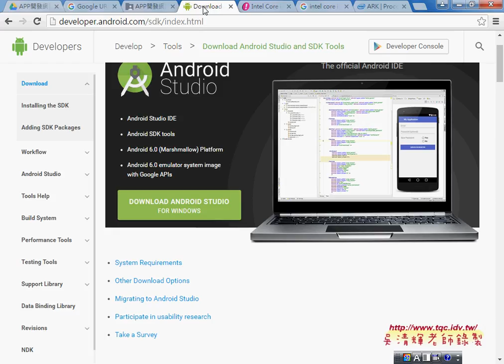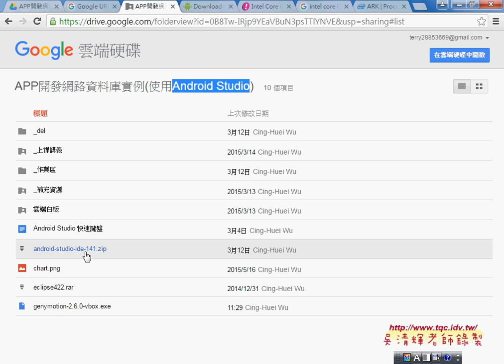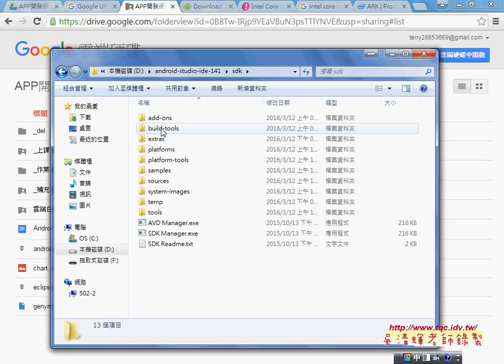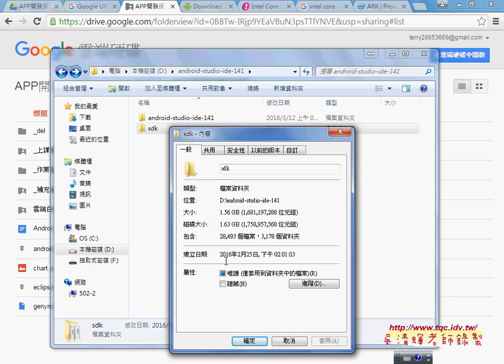01 執行AVD與設定X86模擬器Android APP開發教學 吳老師2